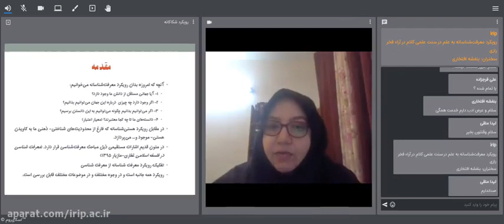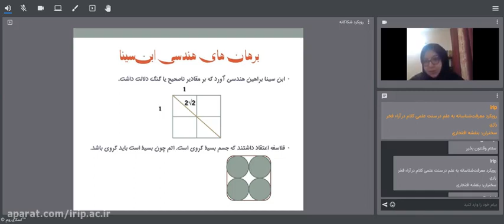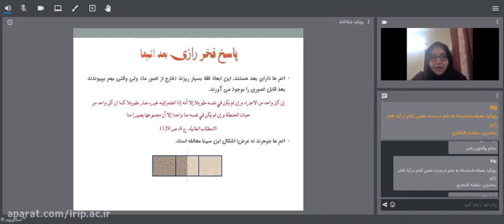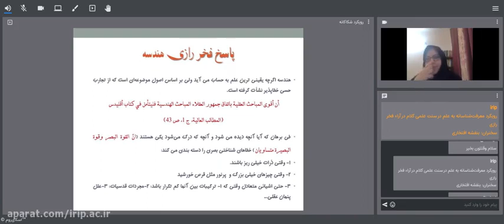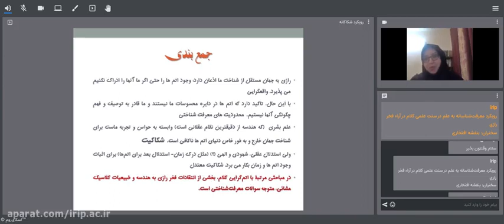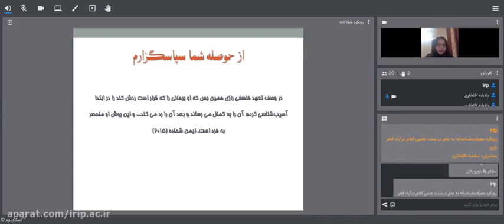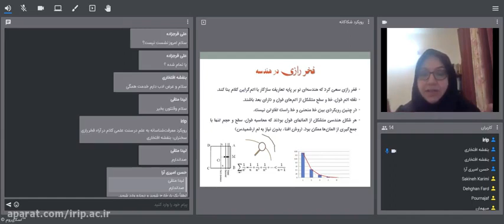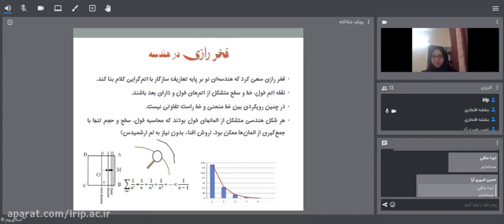Ninth Master of Mathematics Yargholi Line and Line Equation wonderful class